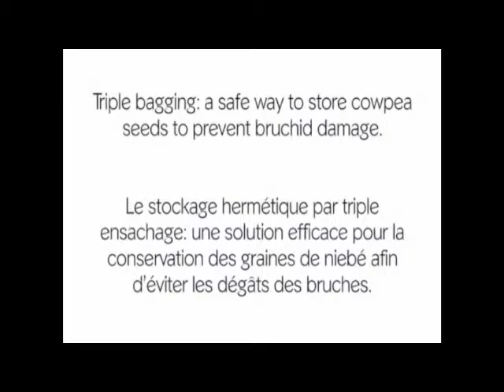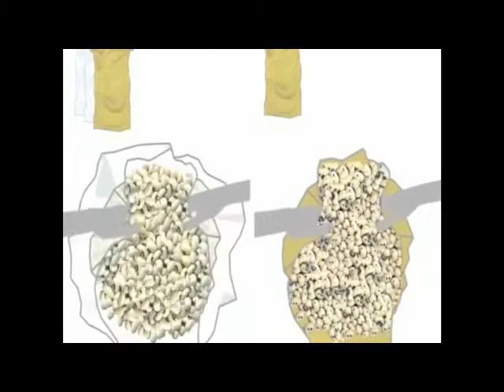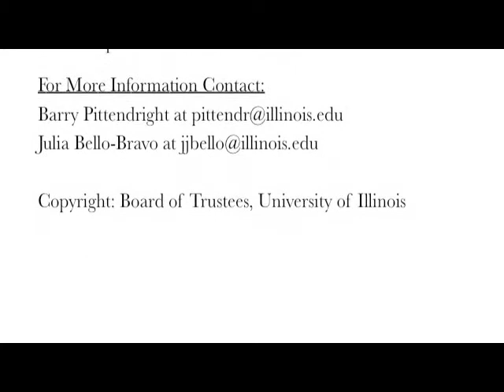Triple Bagging of Cowpea Seeds in Moore (accent from Burkina Faso) (No Moon version)